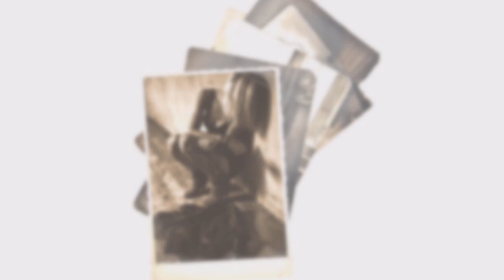the world is brutal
by archie.